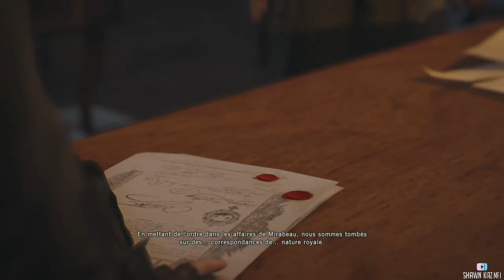L'AMOUR DONNE DES AILES | Assassin's Creed Unity #10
Bon Visionnage ❗️